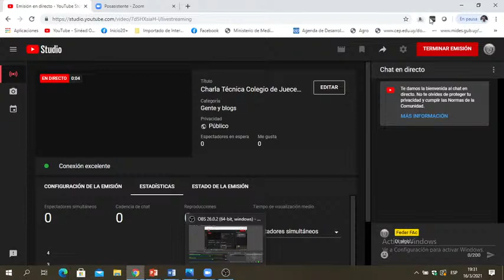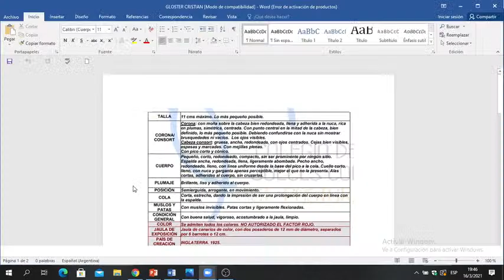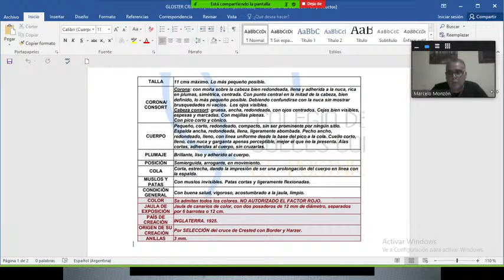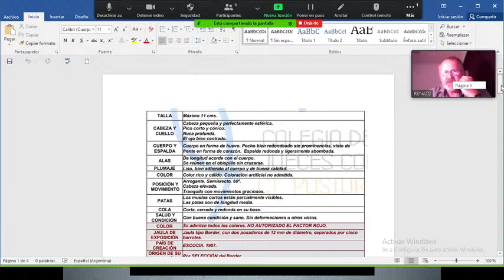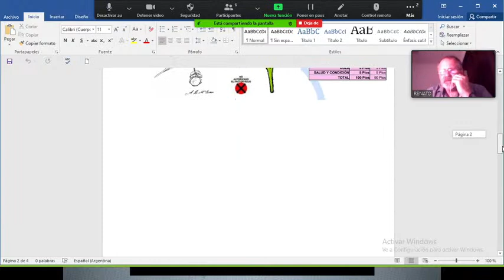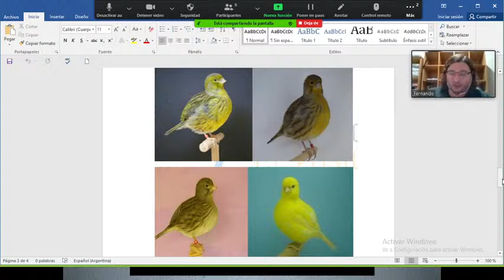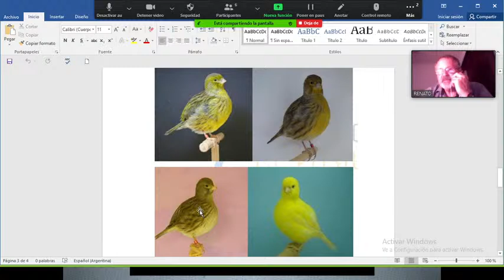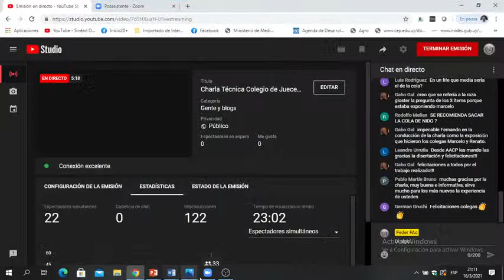Charla Técnica Colegio de Jueces F.A.C. - Rama Forma Postura y Diseño.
Coordina Fernando Corello, director de la Rama. Invitados : Marcelo Monzon y Renatto Piccini.